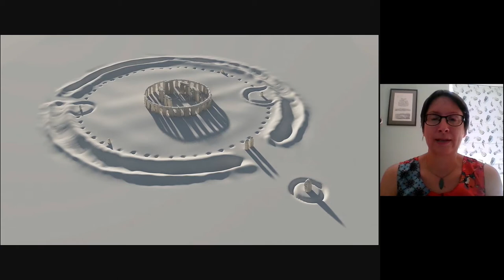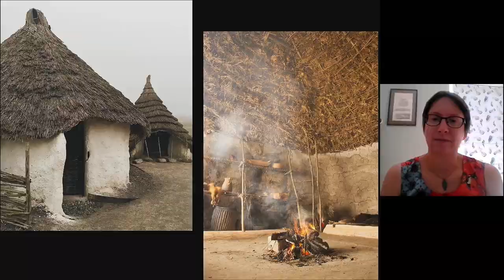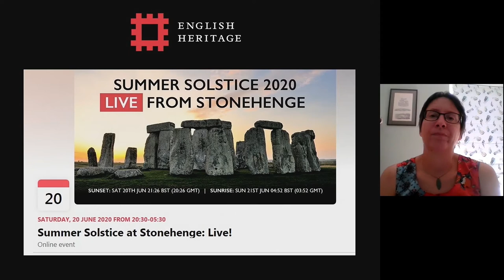Virtual Field Trip to Stonehenge, England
Susan Greaney, Senior Properties Historian, English Heritage
Heather Sebire, Senior Properties Curator, English Heritage
Q&A moderated by Jane Pickering, William and Muriel Seabury Howells Director of the Peabody Museum of Archaeology & Ethnology

Presented in collaboration with English Heritage for the Harvard Museums of Science & Culture Summer Solstice Celebration on June 20, 2020.